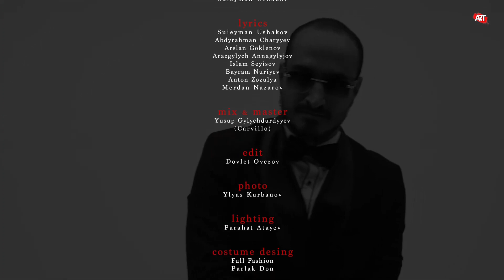kone mekdep - S_beatr ft Abdy dayy, Iska muslim, dz_ed, Aragon, Vagrant ft kone mekdep